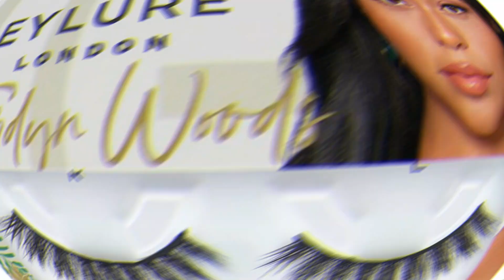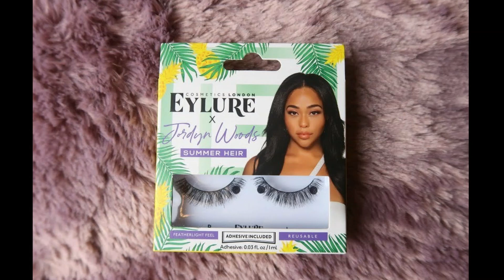The Millionaire Lifestyle of Jordyn Woods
You won't believe the INSANE millionaire lifestyle of Jordyn Woods!

Jordyn is a model and influencer, but her whole brand is tied up with Kylie and her family. It's hard to say for sure, but Jordyn's net worth could be as high as $6 million.

In 2016 Kylie gave Jordyn a 14,600 dollars Cartier bracelet for her birthday and in 2017 she surprised her with the hot air balloon ride. The two have also attended multiple vacations together, which always results in a couple of good photoshoots. Kylie and Jordyn were actually living together in her mansion at one point. The reports from various online websites, including Celebrity Net Worth, say that Jordyn's net worth could be as high as $6 million.

❤️  Luxury, be sure to 👍  this video!

Attract wealth, happiness, health, love, and the life you desire using the LAW OF ATTRACTION

Here on Luxury Lane, we are all about the luxury lifestyles of celebrities. You can expect to see videos breaking down your favorite and highest-paid celebrities' net-worths. We feel motivated by their luxury lifestyles, and we want to inspire you with insights into the luxury lifestyle of millionaires and even billionaires in 2021! 🤩